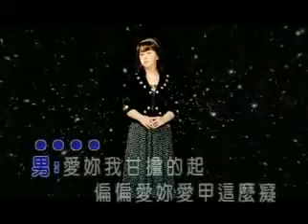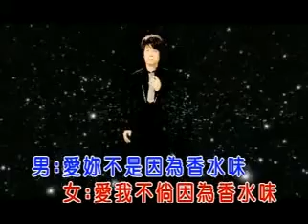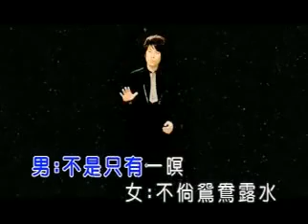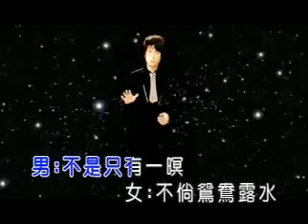香水--江志豐&張秀卿--KTV